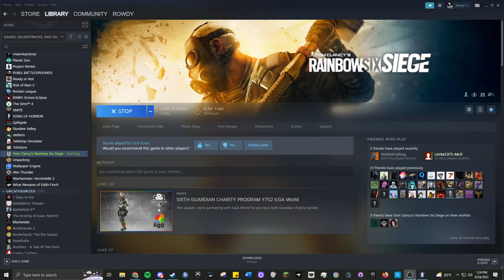Zero getting some chaotic kills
Just weird events with friends.